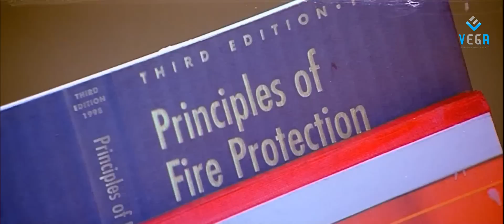Emo Eppudela - Maa Nanna Chiranjeevi Video Song HD